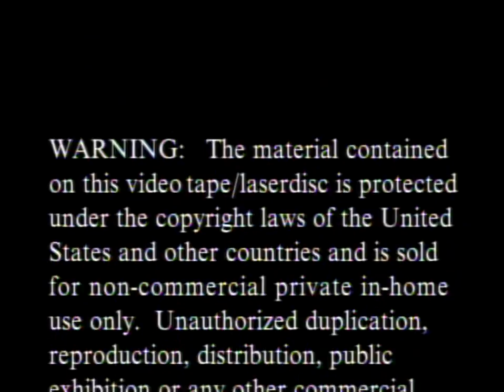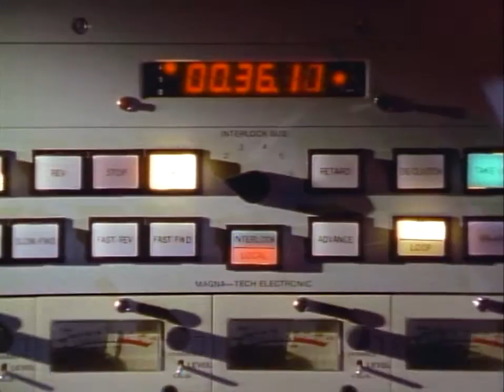Opening to Blue Planet IMAX 1991 LaserDisc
Both an environmental science and space exploration doc. This LaserDisc release features a narration-free audio track (not on any later release!), which I might upload later.

1. Lumivision logo
2. FBI Warning
3. The IMAX Experience promo
4. FEATURE PRESENTATION logo
5. Start of BLUE PLANET